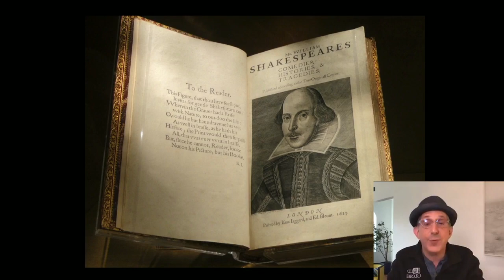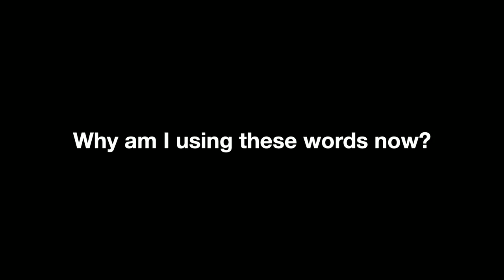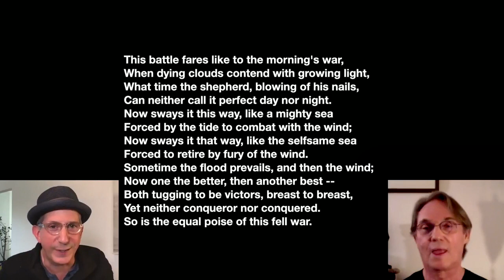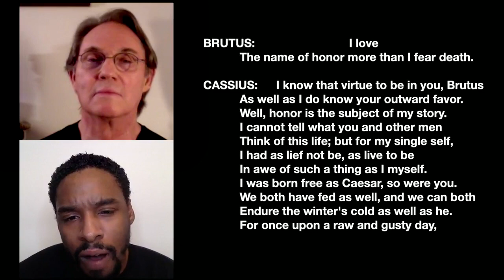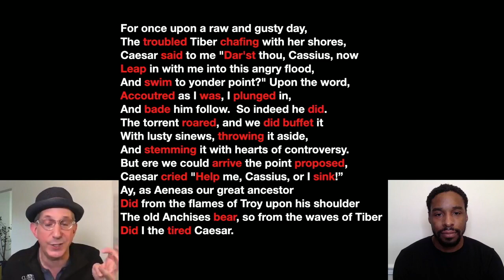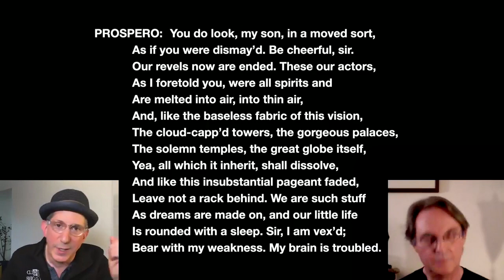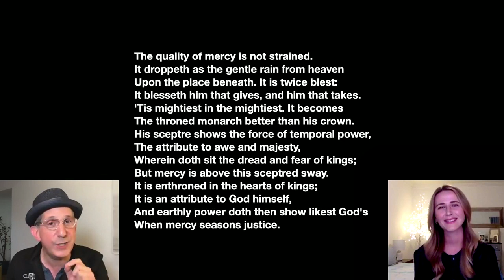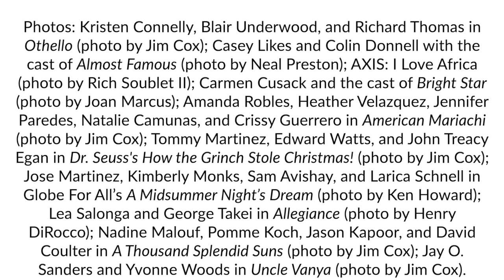Thinking Shakespeare Live!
Barry Edelstein presented a special online version of his wildly popular Thinking Shakespeare Live! presentation on May 19, 2020. Enjoy it for free here on YouTube!

We need your help to create and deliver theatre and our free arts engagement programs during this time when our stages are dark. Theatre matters, and we want to make it accessible to everyone. Lend your support to keep the GlobeRISING.

For many San Diegans, their ability to understand and appreciate the wonders of the Bard during our Summer Shakespeare Festival has increased exponentially since they joined us for Thinking Shakespeare Live!, a 90-minute exploration of the language of Shakespeare led by the Globe’s Erna Finci Viterbi Artistic Director Barry Edelstein and assisted by three professional actors and Globe alumni: Grantham Coleman (Hamlet), Megan Ketch (Double Indemnity), and Richard Thomas (Othello, Camp David).

This special program, based on Edelstein’s book Thinking Shakespeare: A How-To Guide for Student Actors, Directors, and Anyone Else Who Wants to Feel More Comfortable with the Bard, reveals a performer’s approach to Shakespearean language so audiences may easily understand the poetry of the Bard. It's an ideal introduction to Shakespeare for families and young audiences as well as an exciting new look at the playwright for Bardophiles.